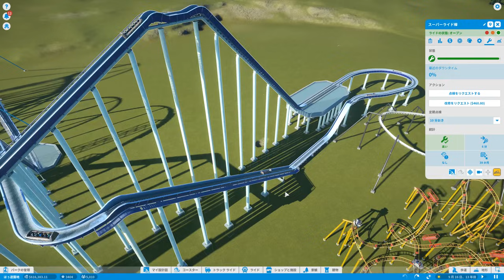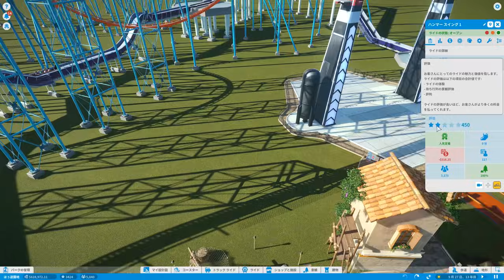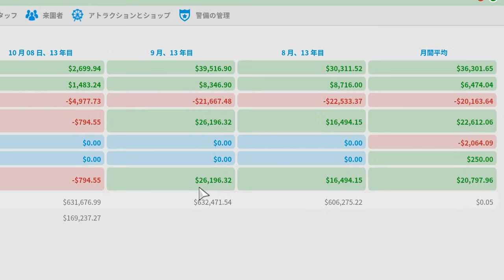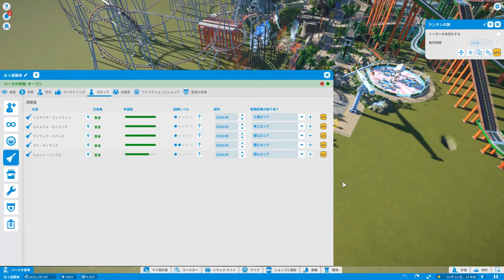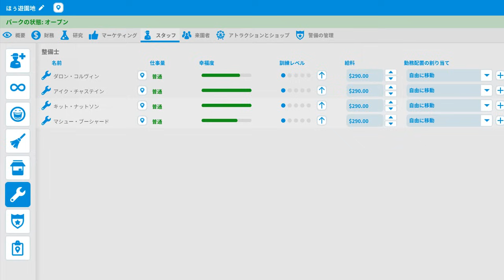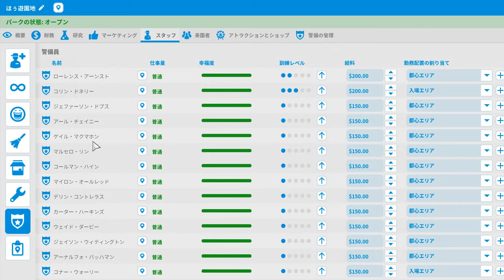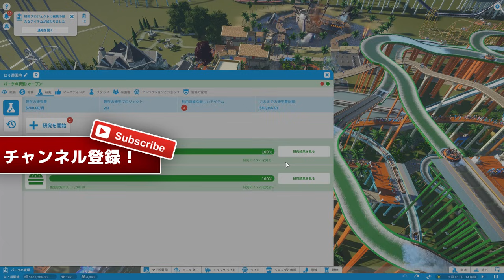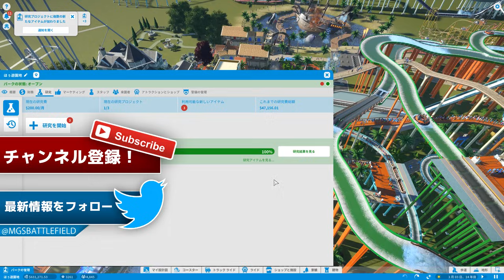５千人の客で大繁盛！人が溢れてます#3 - Planet Coaster実況 - 遊園地作るゲーム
🔴【GTA5】警察官になる パート１からイッキ見しよう！

🔴【GTA5】警察官になる 新着動画！

ほぅ Planet Coaster#プラネットコースター#遊園地作るゲーム